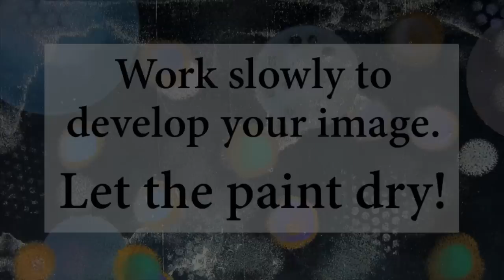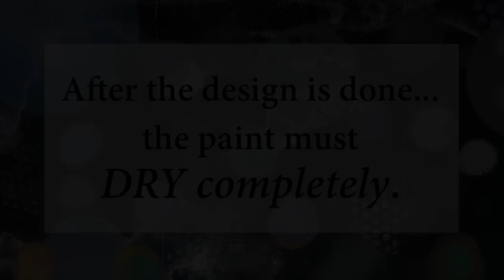Gelli Arts® Printing Dark Over Light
Watch this Gelli Arts® video to see what happens when you apply layers of light paint with a DIY sponge dauber, let it dry—then brayer dark paint over it and pull your print!

Let's get Addicted to Gelli...Happy Printing!